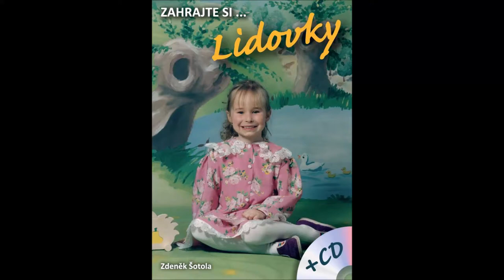Komáři se ženili, bzum, bzum, ženili